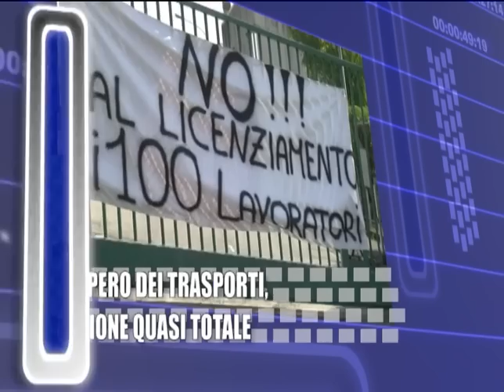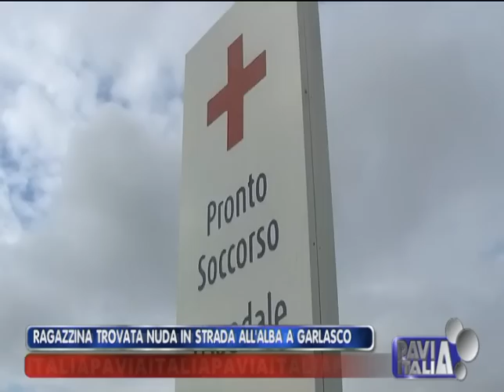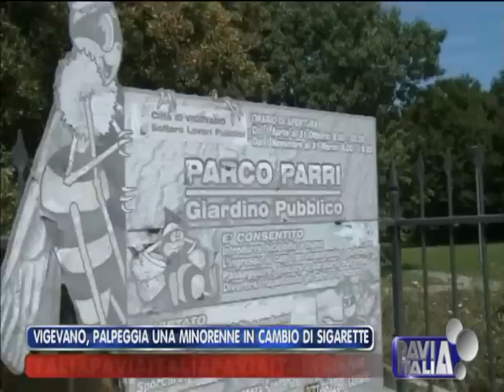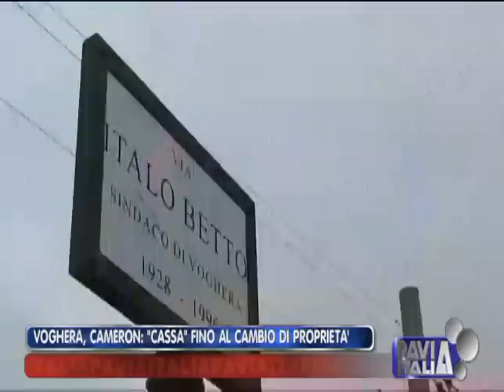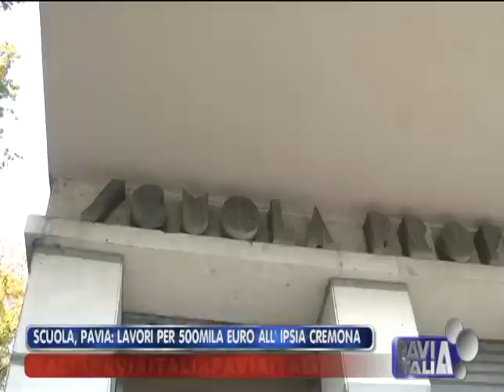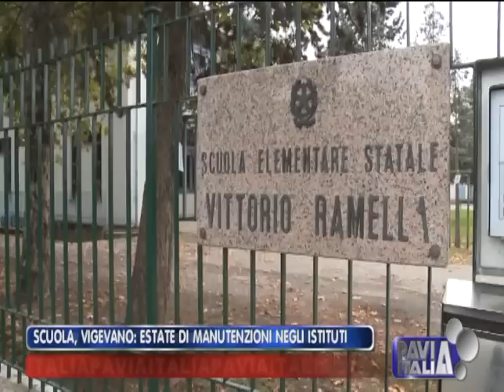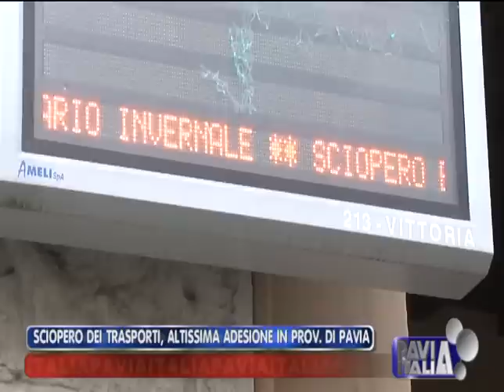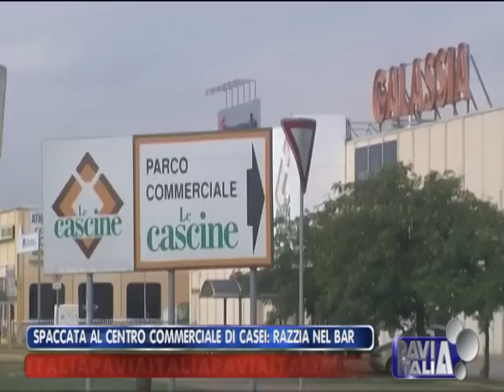PAVIA ITALIA edizione del 14 09 2015